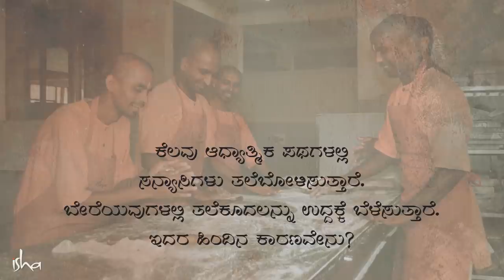ಕೇಶಮುಂಡನ ಒಂದು ನಂಬಿಕೆ ಅಷ್ಟೆಯೇ? Sadhguru Kannada | ಸದ್ಗುರು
ಕೇಶಮುಂಡನ ಒಂದು ನಂಬಿಕೆ ಅಷ್ಟೆಯೇ?